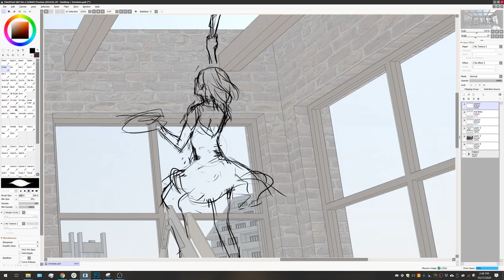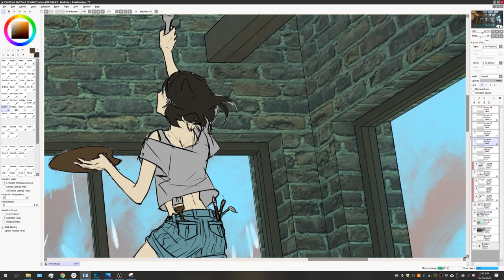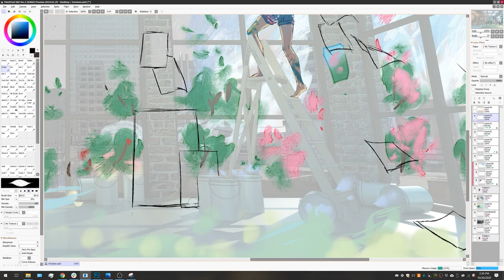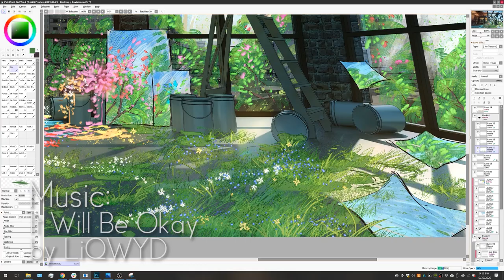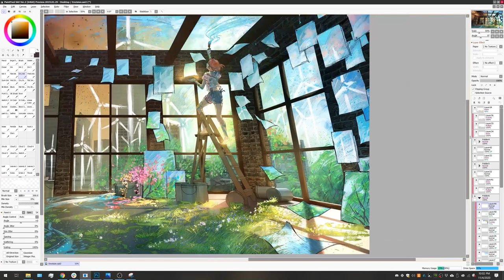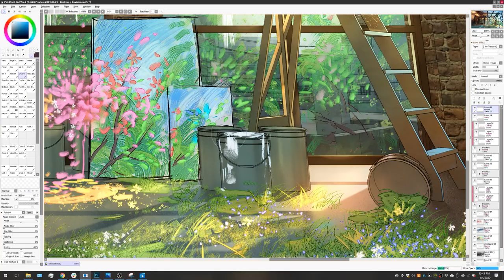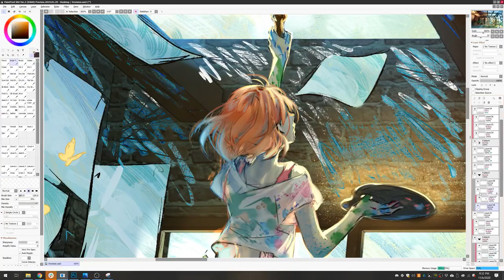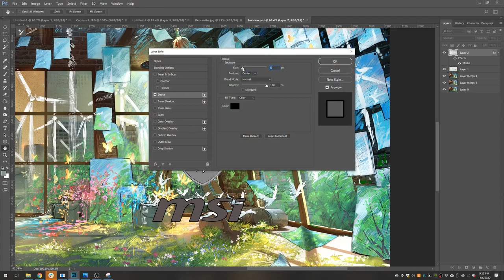Envision: Art Process Video (in SAI and Photoshop)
I had the honor of working with MSI to create this painting for our Thanksgiving Charity Sale~

Starting November 27th to December 4th, my shop will be donating all profit to charity!

You can also win 1 of 6 MSI monitors by doing a good deed! (Such as participating in the charity sale~)